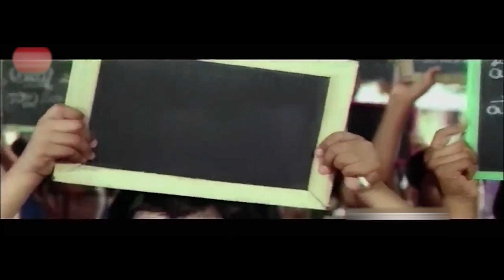Abbayigaru Telugu Full Length HD Movie || Venkatesh || Meena || Meka Srikanth || Cine Square